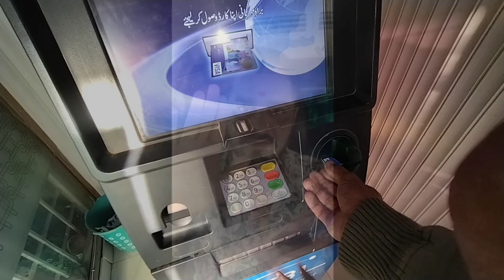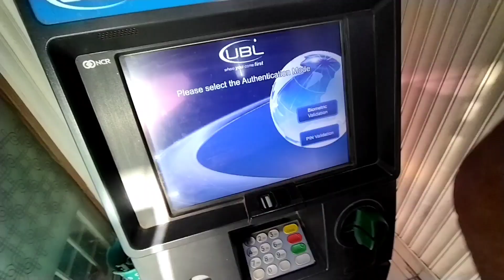my first payment from YouTube | Asia Ahmad vlogs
Youtube Payment

assalam walekum aaj Ham aapko dikhayenge ki hamari first payment kitni I haiISI video mein aur hamen Kitna arsa Laga isko hasil karne ke liye to video mukmmal dekhen
my youtube payment recived my seccond youtube payment youtube payment recived youtube se kitni earning youtube se kitne paise kamaye youtube seccond payment youtube se kitne paise kamaye